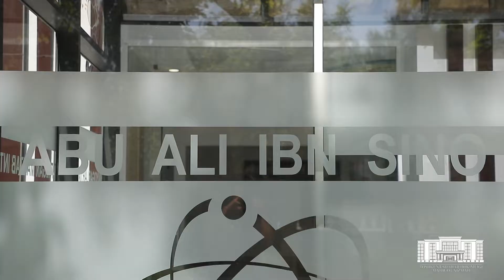Абу Али ибн Сино номидаги ёш биологлар ва кимёгарлар ихтисослаштирилган мактаб-интернати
Абу Али ибн Сино номидаги ёш биологлар ва кимёгарлар ихтисослаштирилган мактаб-интернати жамоаси 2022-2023 ўқув йилини янги шароитларда бошлайди. Реконструкция ишлари натижасида педагоглар ва ўқувчилар орзусидаги шароитлар яратилди. Ўқув биноси ҳам, лабораториялар ҳам нафақат юксак билимли ёшлар, балки мутахассисларни тайёрлайдиган даражада.

Батафсил – репортажимизда.

🔬 Коллектив специализированной школы-интерната для юных биологов и химиков имени Абу Али ибн Сино начнет 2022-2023 учебный год в новых условиях. Благодаря реконструкции воплощены мечты педагогов и учеников, а условия, созданные в учебном корпусе и лабораториях, помогут в подготовке высокообразованных молодых специалистов своего дела.

Подробнее — в нашем репортаже.